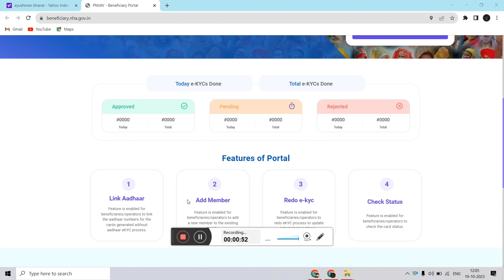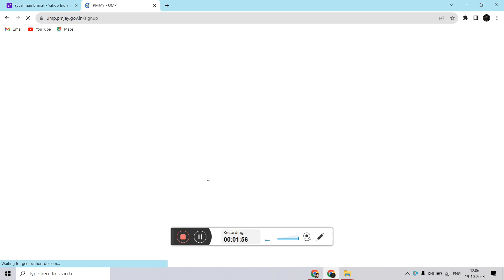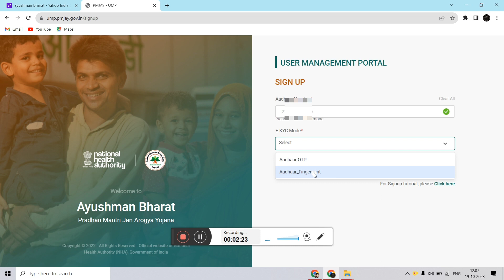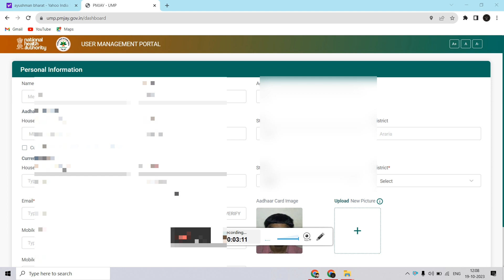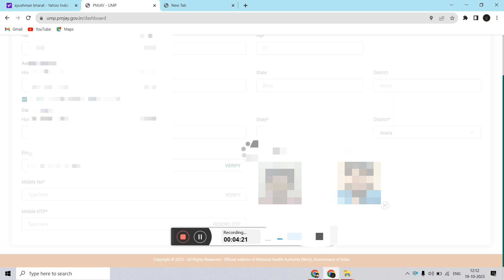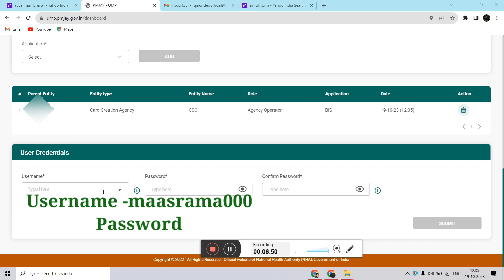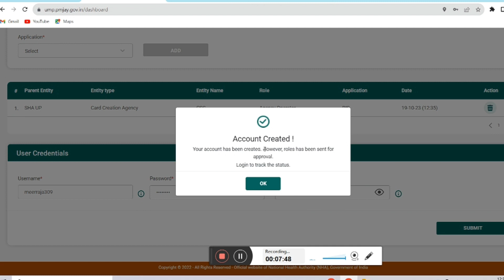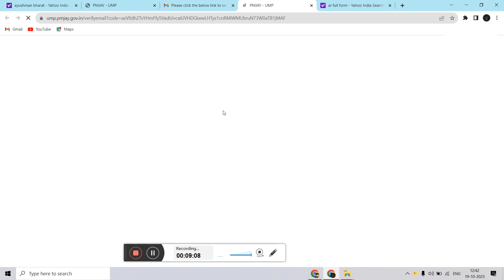Ayushman operator id new registration 2023 | Ayushman card operator id kaise banaye